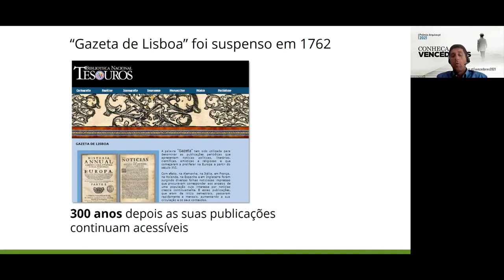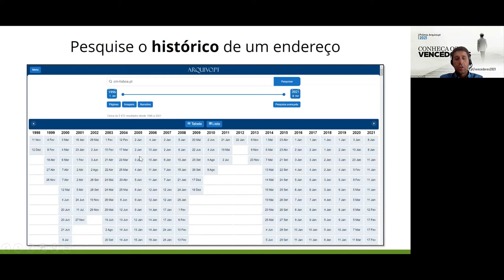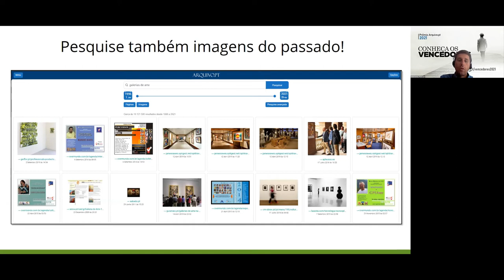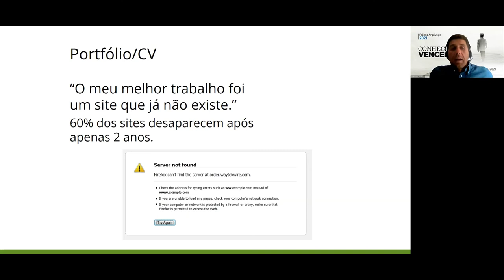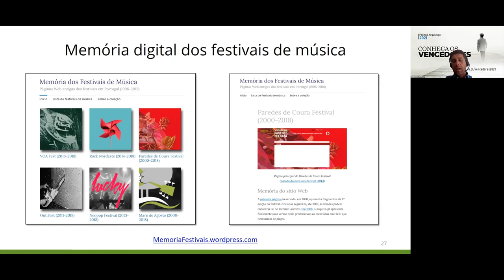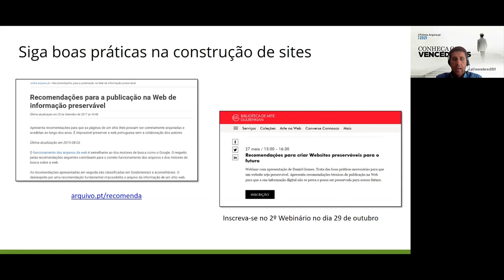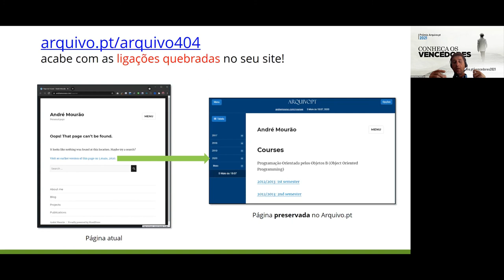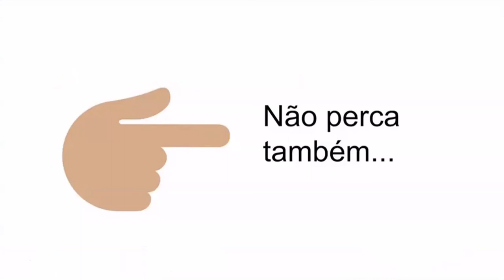Arquivo.pt: o que é e para que serve? Webinário com a Câmara Municipal de Lisboa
Daniel Gomes, gestor do Arquivo.pt, serviço público de preservação da Web operado pela Fundação para a Ciência e a Tecnologia, I.P., explica como qualquer cidadão pode utilizar para consultar páginas Web do passado nos mais diversos casos e fala da importância da preservação da memória digital.
Este webinar foi realizado online via Colibri-Zoom.FCCN.PT  no dia 15 de outubro de 2021, no âmbito da oferta de formações do Departamento de Desenvolvimento e Formação da Câmara Municipal de Lisboa, "Passaporte Competencias Digitais", numa colaboração com o INCoDe.2030, ROSSIO, Arquivo.pt (FCT).

00:00 - Início
05:04 - Como pesquisar e aceder
19:45 - Casos de uso
33:08 - Quanto vale o património digital preservado
36:54 - O que fazer para que um site seja preservado
53:57 - Próximas formações